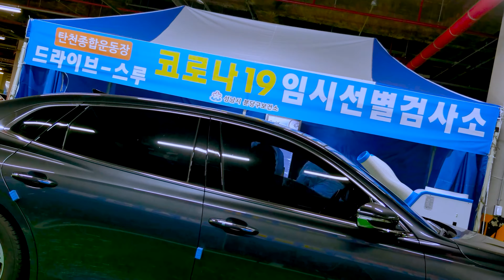단합된 멈춤이 필요한 지금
국내 일일 코로나 확진자 수가 열흘 넘게 1,000명 대를 유지하며
본격적인 4차 대유행에 접어들었습니다.

앞으로 얼마나 더 확진자가 발생할지
이 싸움이 언제 끝날지 아무도 예측할 수 없습니다.

시민 여러분!

개인 방역수칙 준수,
퇴근 후 바로 귀가,
외출, 모임은 연기 또는 취소 부탁드립니다.

우리에게는 지금 ‘단합된 멈춤’이 필요합니다.
여러분의 동참만이 이 위기를 극복할 수 있습니다.